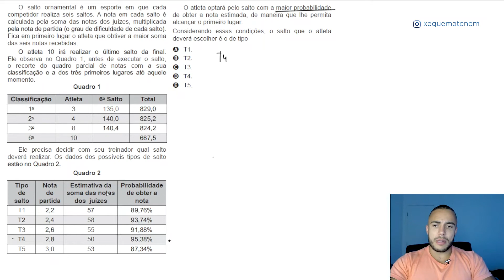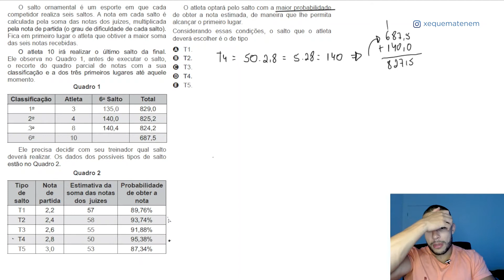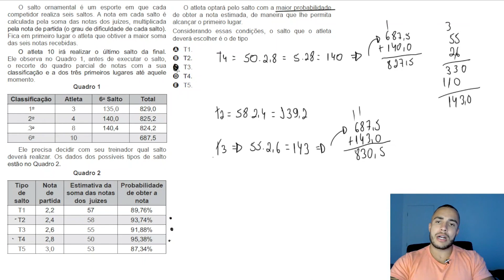🔵 Questão 176 - Caderno Azul | Matemática Básica | MATEMÁTICA ENEM 2018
O salto ornamental é um esporte em que cada competidor realiza seis saltos. A nota em cada salto é calculada pela soma das notas dos juízes, multiplicada pela nota de partida (o grau de dificuldade de cada salto). Fica em primeiro lugar o atleta que obtiver a maior soma das seis notas recebidas.
O atleta 10 irá realizar o ultimo salto da final. Ele observa no Quadro 1, antes de executar o salto, o recorte do quadro parcial de notas com a sua classificação e a dos três primeiros lugares até aquele momento.
Ele precisa decidir com seu treinador qual salto deverá realizar. Os dados dos possíveis tipos de salto estão no Quadro 2.